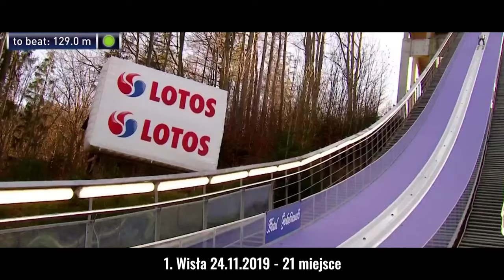Stefan Kraft - Droga po Kryształową Kulę w sezonie 2019/2020!